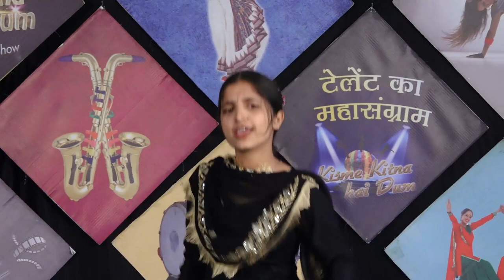ANJU l KISME KITNA HAI DUM | KKHD TV SHOW | SEASON - 10 | SEMI FINALE | TOHANA